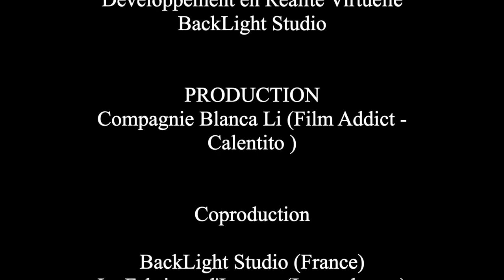LE BAL DE PARIS DE BLANCA LI - Teaser | Divertissement VR by Blanca Li & BackLight